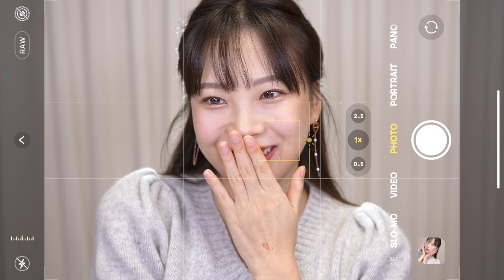눈화장이 답답해보인다면? 눈 커지는 No렌즈 데일리 눈화장👀 (올리브영 1등 직장인, 학생 눈화장)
미소들 안녕하세요💛
오늘은 준비한 영상은 올리브영 1등 제품으로 하는 데일리 눈화장입니다👁
웜톤, 쿨톤 상관 없이 매일 하기 좋은 아이메이크업이라
학생, 직장인 출근 메이크업으로 추천하는 화장 방법이에요❤️
그럼 영상으로 확인해주세용⭐️

✔영상내 제품은 직접구매 또는 대가없는 무료제공제품입니다.
✔본 채널의 모든 콘텐츠의 무단 사용 및 상업적 사용을 금합니다.(초상,성명,영상,캡쳐 등)

💛영상 속 제품💛
[옷] TILL I DIE (틸아이다이) : Raccoon V-neck knit top

데이지크
섀도우 팔레트 07 밀크 라떼

피카소 - 207A (베이스 브러쉬)
피카소 - 219 (음영 브러쉬)
피카소 꼴레지오니 - 215 (언더 삼각존 브러쉬)
피카소 - 709 (애교살 글리터 브러쉬)
7FACE - 118 (애교살 음영 브러쉬)

딘토
단테 원바이원 아이 펜슬 434 랑데뷰

투쿨포스쿨
아트클래스 프로타주 펜슬 1호 샤이닝 린넨

노베브
슬림 엣지 듀얼 아이라이너 02 브라운

키스미
뷰러

클리오
킬 래쉬 수퍼프루프 마스카라 01 롱 컬링

피카소 꼴레지오니
라운드 팁 트위저

보테니컬 럭키 도트펜 01 점

[BGM]
1. Nbdy Nprtnt - Im Good
2. ORKAS - One of a Kind - Instrumental Version
(음원은 유료결제 후 사용하고 있습니다)